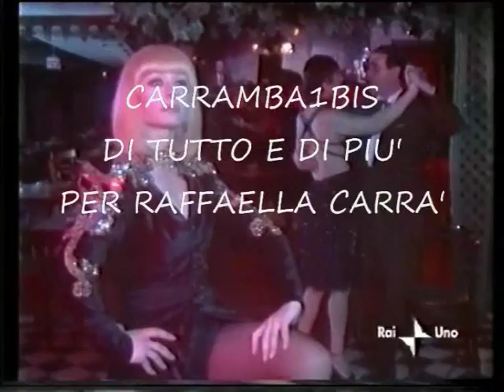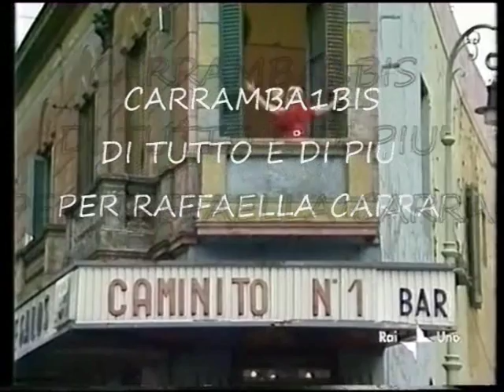Raffaella Carrà ♫ Radio City Boogie ♫By Mario & Luca D'Andrea Carrambauno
♫ Nuovo ♫